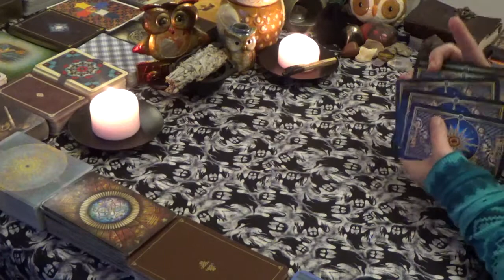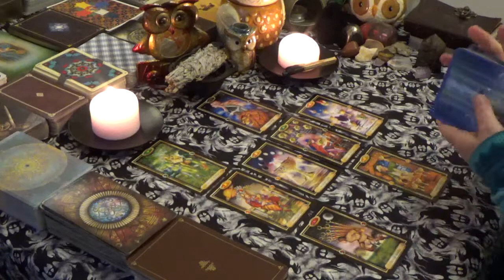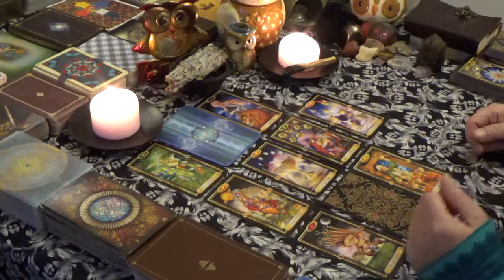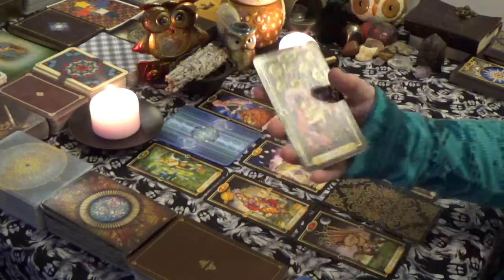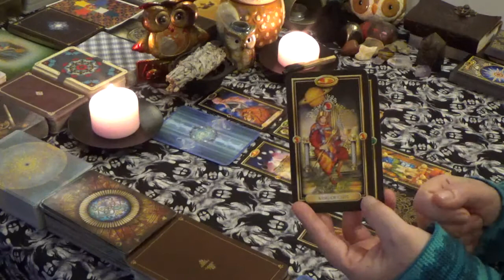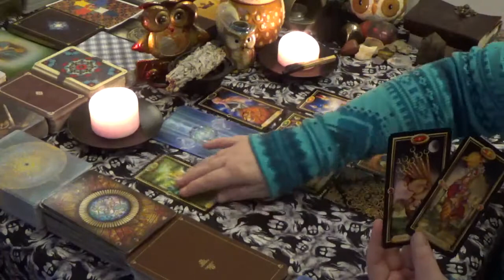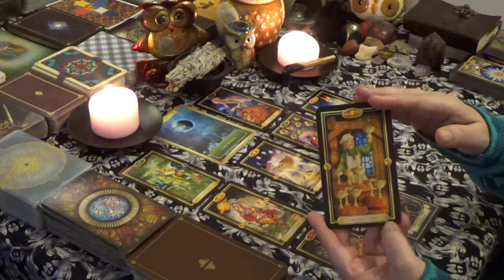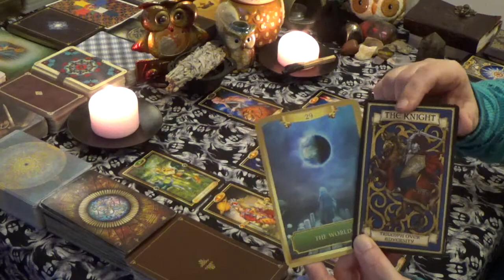Sagittarius "WEEKLY" 3rd-9th DECEMBER 2018 "WISH FULFILLED & BLESSINGS"